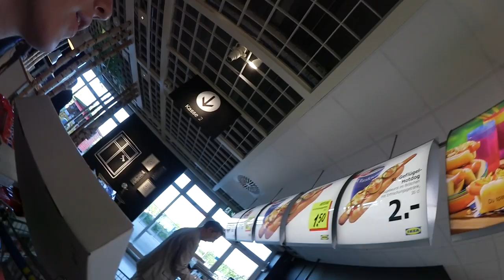Frühstück mit Detox Tee l Ikea + Haul l Vlog 286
Weltkarten Ketten & Armband --- Kollektion von Luisa Lion suchen!